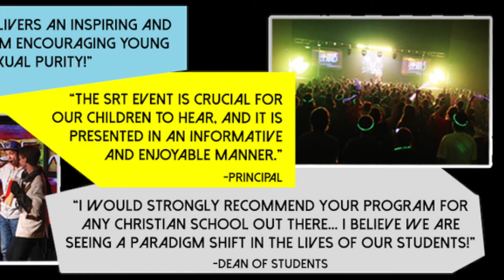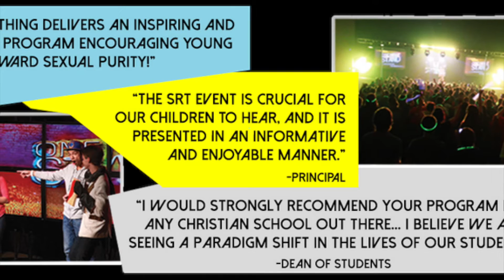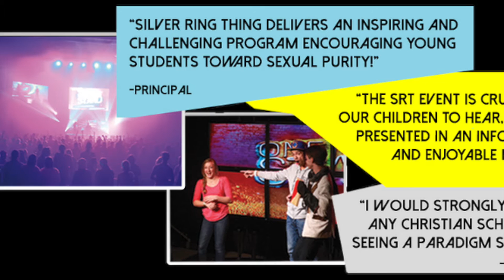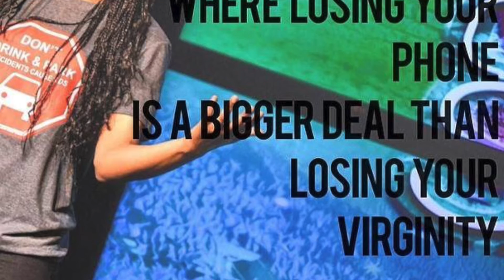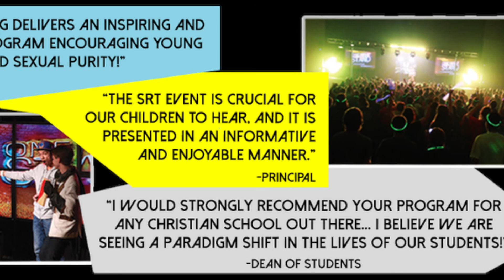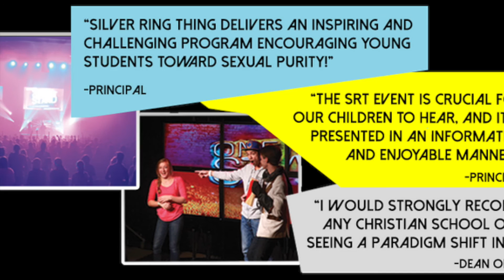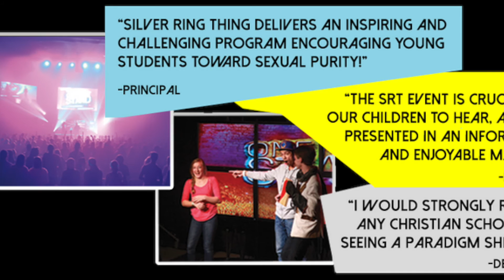Silver Ring Thing Brownfield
The truth about love, sex, second chances, and the best choices... The Silver Ring Thing is a concert style presentation that teaches middle and high school students about the importance of abstinence and remaining pure. The rally will be Saturday, February 25th from 7-9 pm in the Brownfield Middle School auditorium. There will be a special parent session at 7:00.